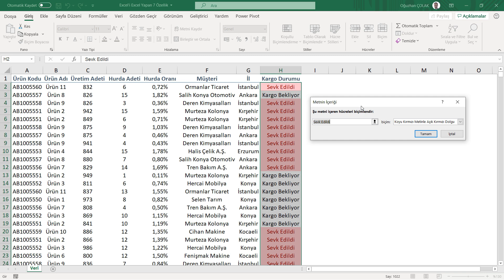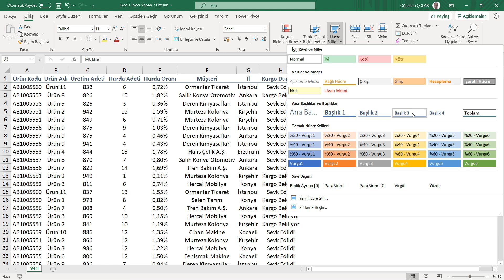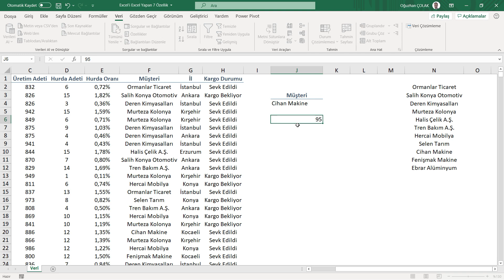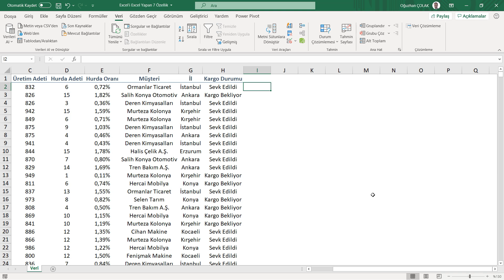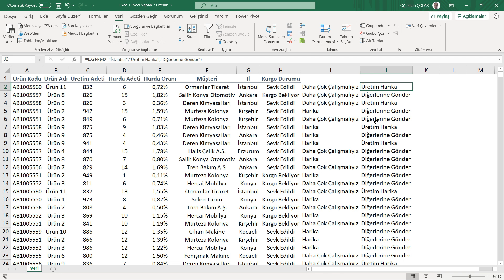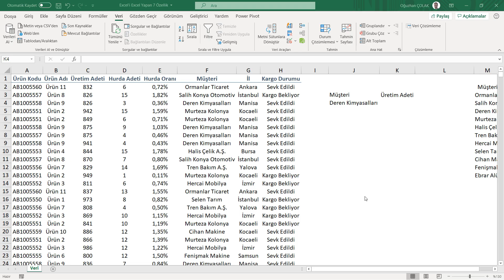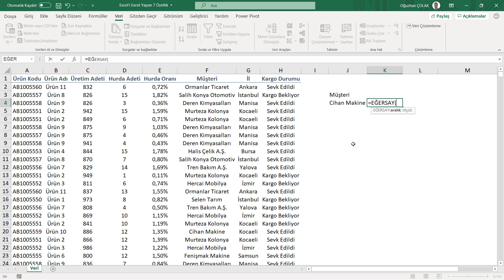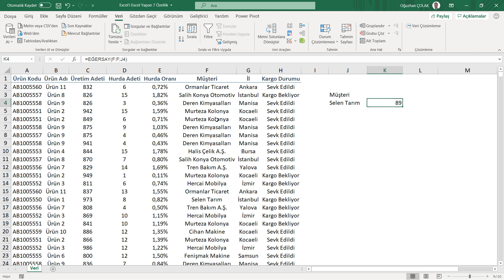Excel 'i Excel Yapan 7 Özellik | Oğuzhan ÇOLAK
Excel 'i Excel Yapan 7 Özellik

Excel'de neredeyse tüm işlemleri yapabileceğiniz bu 7 özelliği mutlaka öğrenmelisiniz.